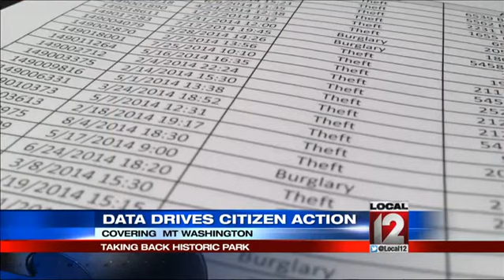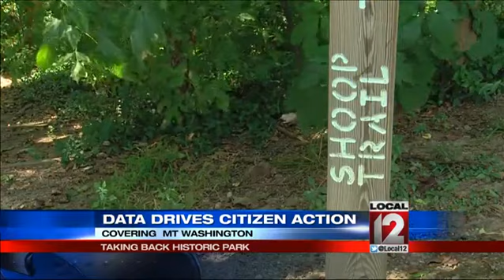Crime data drives citizen action to take back%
CINCINNATI (Deb Dixon) -- Historic Stanbery Park was a gift from the Stanbery family in 1940.

It's in the heart of Mt. Washington and has been a place where the community gathers for sledding and events such as pumpkin chucking in the fall.  Now, there will be a new community event.  This one designed to send a message to the druggies who have been selling and using along the extensive hiking trails